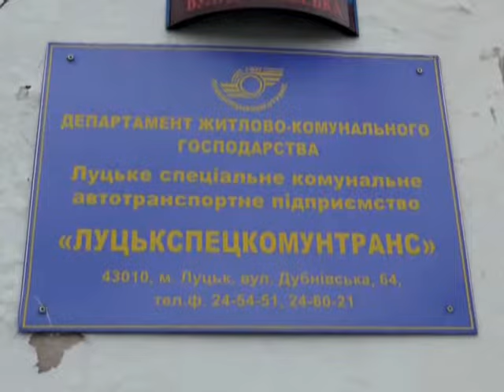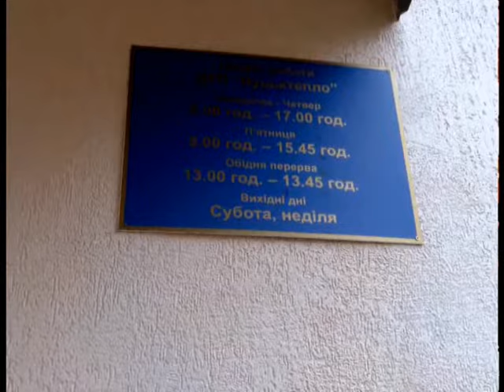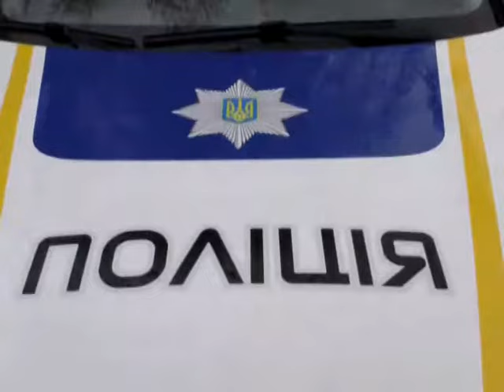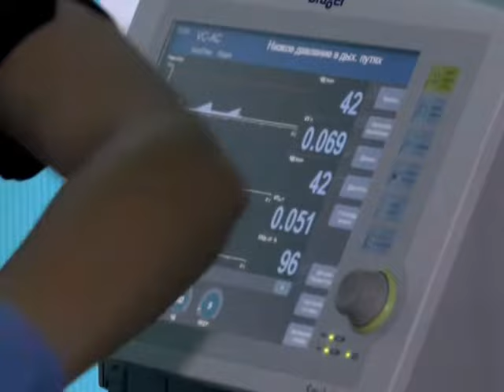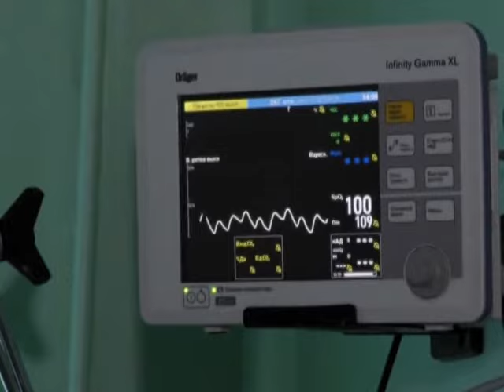Волинські новини від 20-го листопада